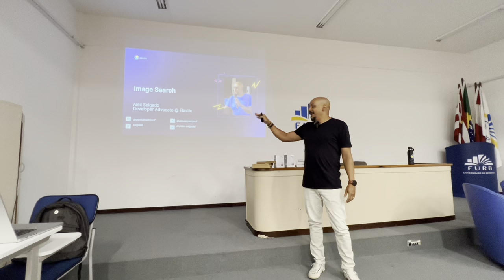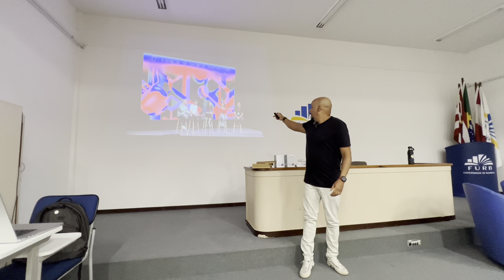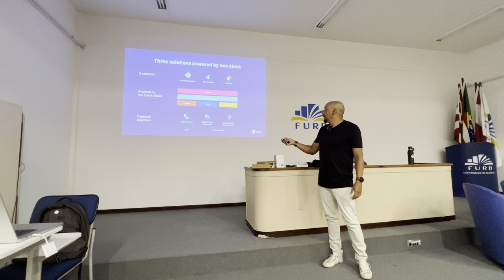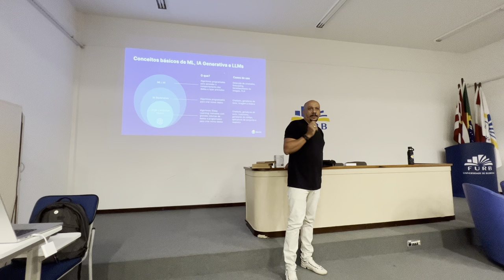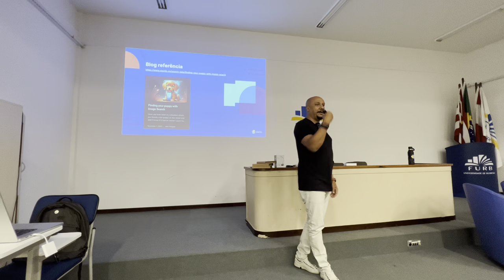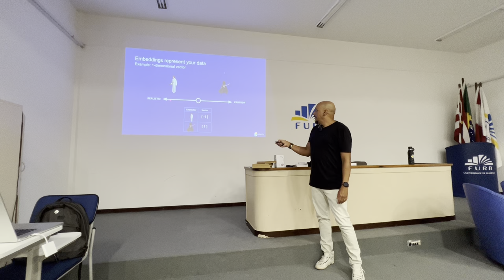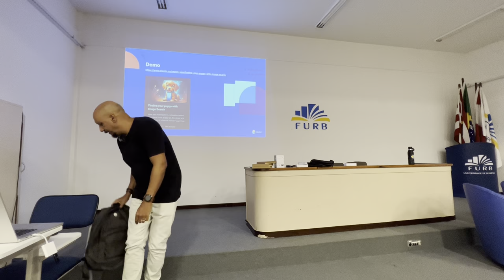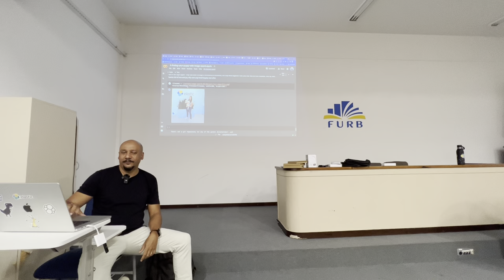Alex Salgado - Image Search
Palestra "Image Search" apresentada por Alex Salgado no 5° meetup do Elastic Blumenau User Group.